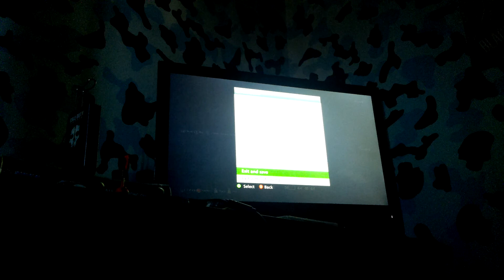Trying to find dimonds Part 1